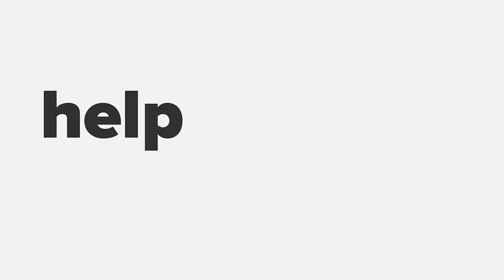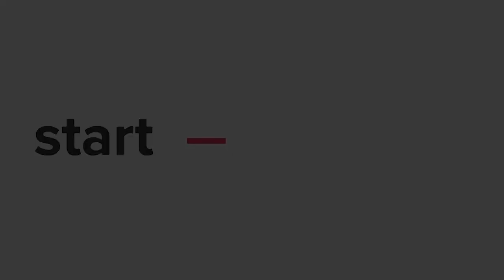Hunting for Silver Linings with Mych Richardson of Startup Grind Birmingham, Alabama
Join Startup Grind Grand Rapids’ Chapter Director Corey Hart and Beneventure Partners Managing Director Yorgo Katsanos as we host an event series featuring check-ins with investors and Startup Grind Chapter Directors from all corners of the world. Joining us for this event: Mych Richardson of Startup Grind Birmingham, Alabama.